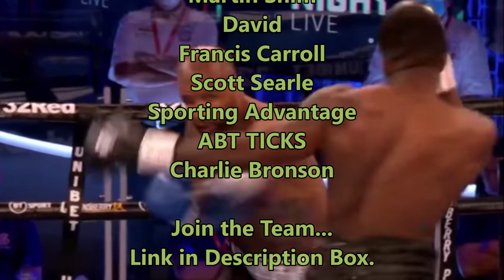DESTRUCTIVE: DAVID ADELEYE vs MATT GORDON - FIGHT REVIEW (NO FOOTAGE)!!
Boxing News: David Adeleye vs Matt Gordon on the Frank Warren show at the BT Sport Studio. Adeleye vs Gordon full fight, can be seen on it's official platform BT Sport as no footage here due to copyright laws.

Source for this story: BT Sport